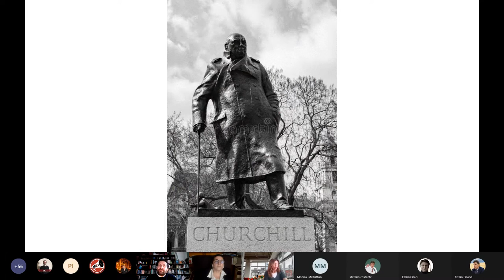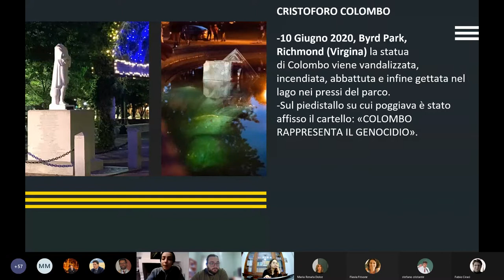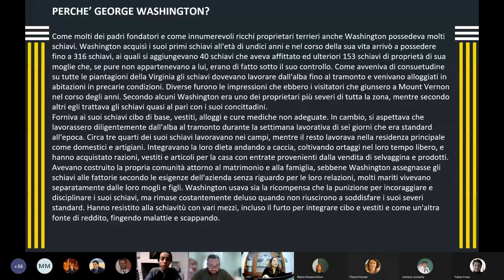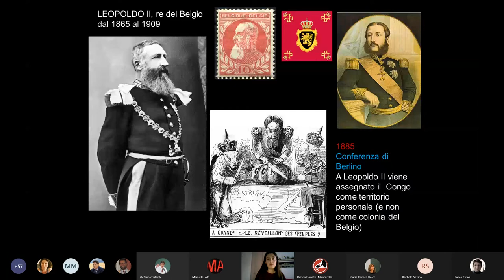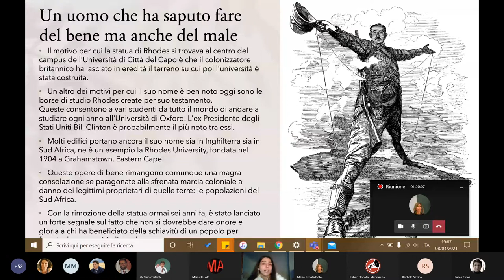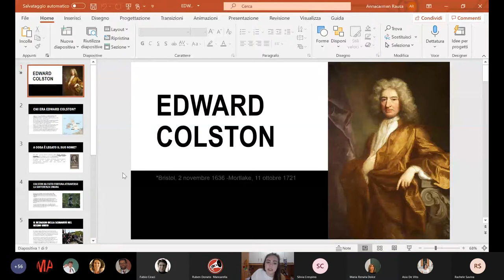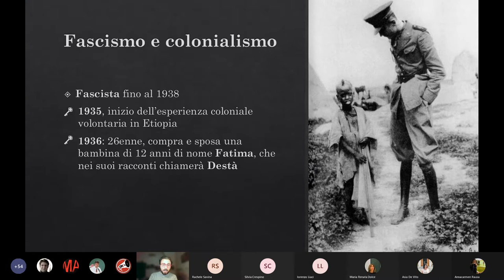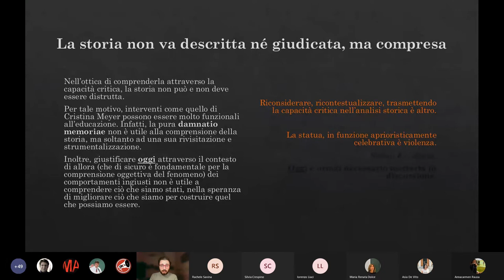08/04 - STATUE E VIOLENZA: CANCELLARE LA STORIA?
Maria Renata Dolce e gli studenti dei Dipartimenti di Studi Umanistici
e Storia, Società e Studi sull’Uomo in dialogo con Massimiliano Rossi